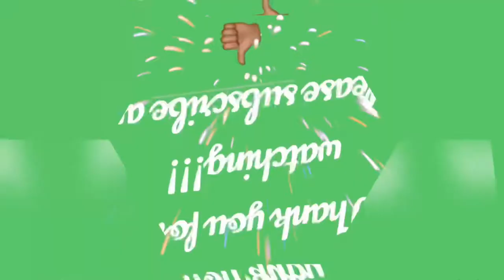From Sack to beautiful doormat//how to make a mat using a sack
This a beautiful doormat made from Sack.For more details on how you can make one visit this link

Also you can like our Facebook page